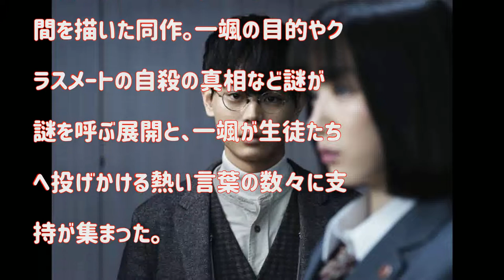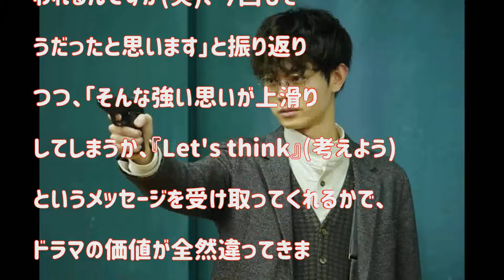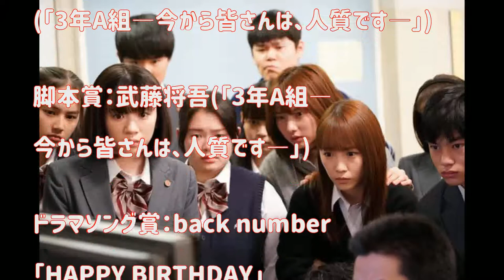第100回ドラマアカデミー賞受賞作が決定 「3年A組―」が怒涛の5冠！